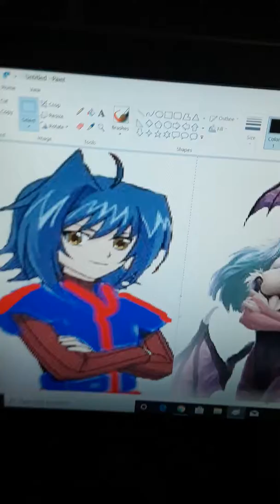Jetman Tyler x morrigan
For Tyler klause